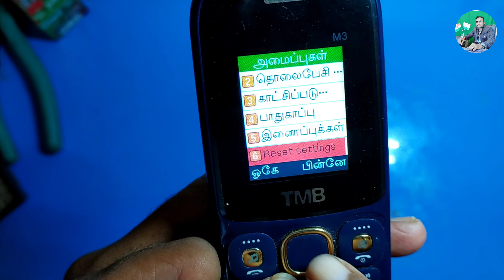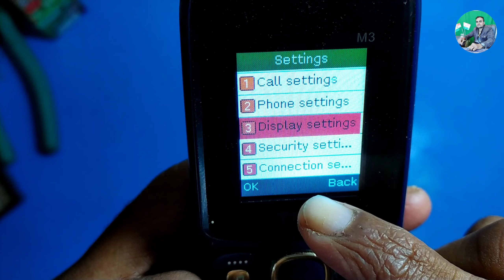All China keypad phone language setting | keypad phone language change solution | language reset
All China keypad phone language setting | keypad phone language change solution | phone language | china keypad phone language reset

Is vidio me hamne All china keypad phone me language reset karna bataya hai